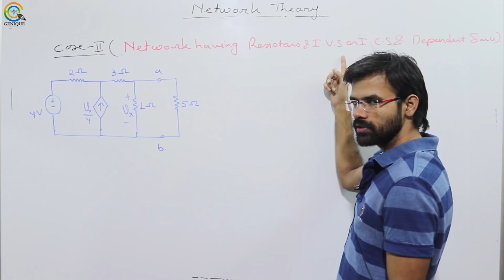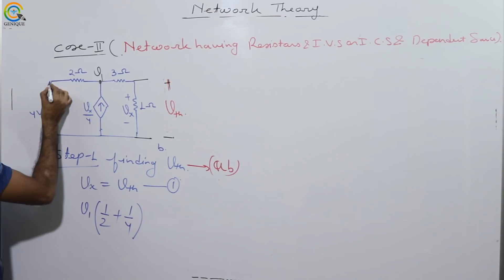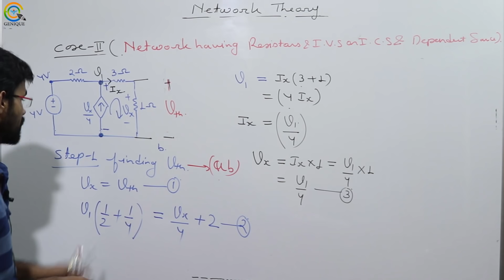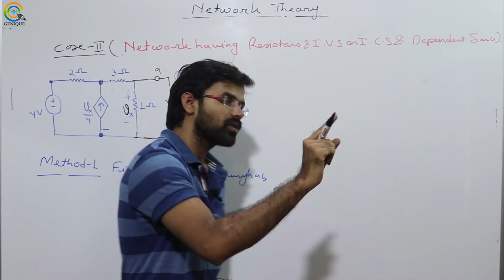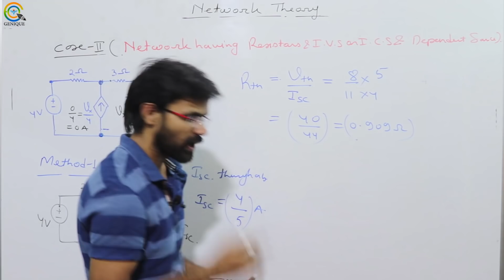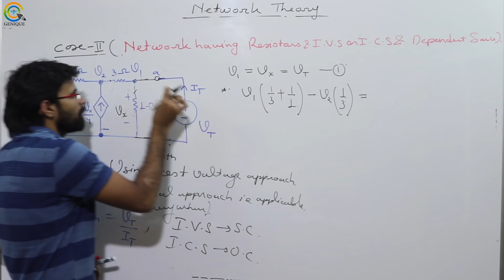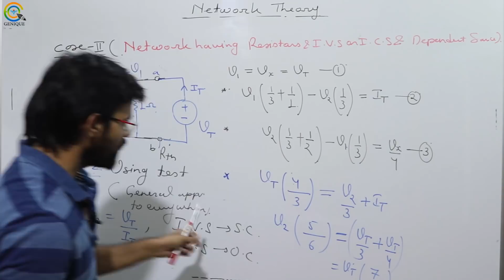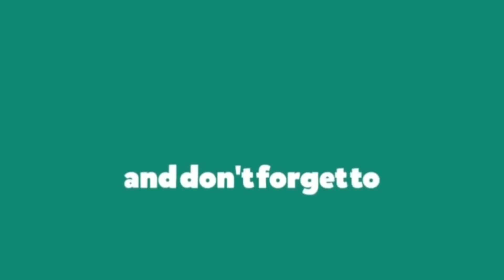Lecture 17 I Question Discussion on Thevenin & Norton I Part 02 I Network Theory I GATE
Subject: Network Theory
Faculty: Pankaj shukla sir
In this session, Pankaj shukla sir is discussing some very important concepts in Network Theory in which students generally do mistakes while solving the problem.
To get superb feel of Network Theory get complete Network theory paid course
1. Power electronics crash course
2. Hot live classes of power electronics
3. Network theory crash course
4. Hot live classes of network theory
5. Electrical machine crash course
6. Hot live classes of machine
Playlist on this channel:
1. GATE Civil & Mechanical Crash Course

2. GATE Electrical Engineering Crash Course

3. GATE Electronics Engineering Crash Course

4. GATE Instrumentation Engineering Crash Course

6. 15 Minutes with Genique Team